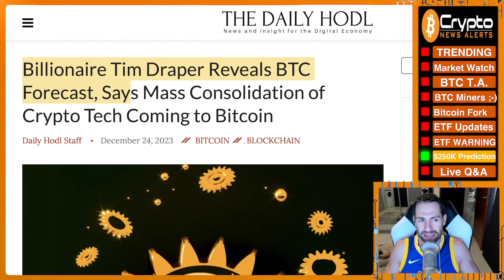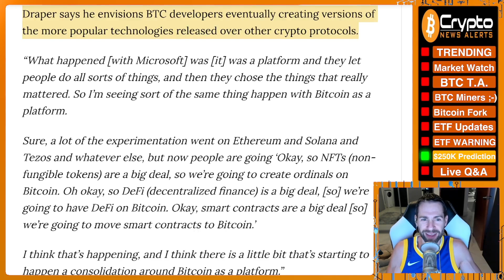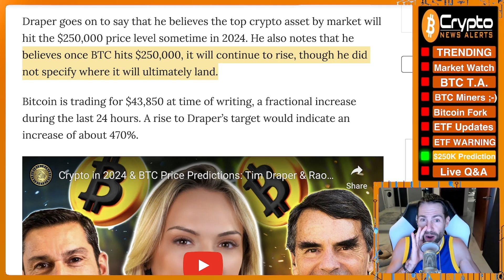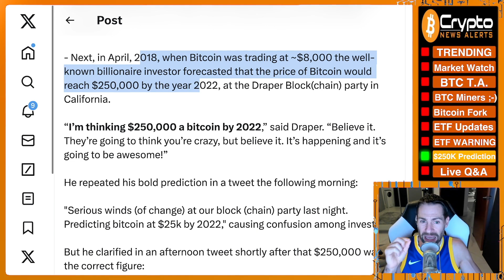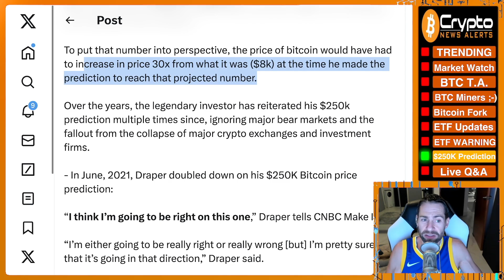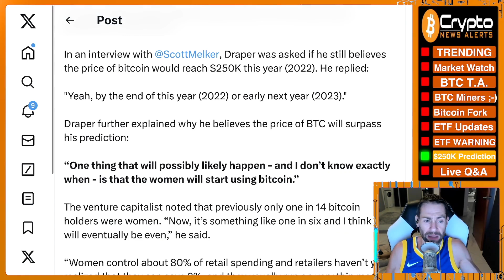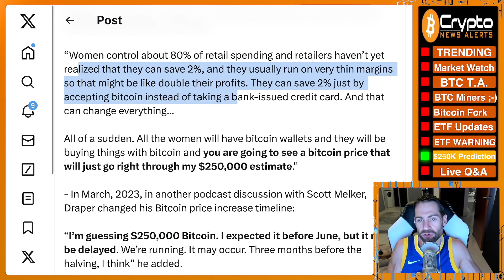“Bitcoin Will Hit $250K Per Coin By This Date” - Tim Draper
Billionaire Tim Draper in a new interviews shares that he believes Bitcoin will hit the $250,000 per coin sometime in 2024. He also notes that he believes once BTC hits the $250,000 price level, it will continue to rise.